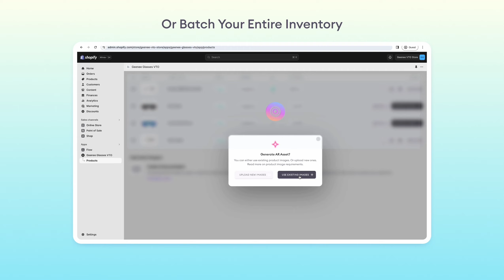AI-Powered Eyewear Try-On Shopify App